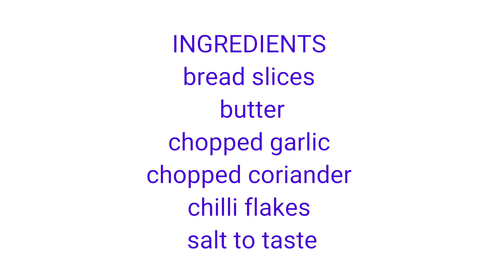గార్లిక్ బ్రెడ్ ఇలా చేయండి చాలా రుచిగా ఉంటుంది|Garlic bread recipe in telugu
snack item with bread
snacks with bread
chilli cheese garlic bread
chilli garlic bread
chilli cheese toast
garlic bread toast
bread toast
chilli cheese garlic bread toast
cheese garlic bread toast
easy to make snack item with less ingredients
instant recipe with bread
instant cheese garlic bread
instanst garlic bread recipe
instant garlic bread toast
instant chilli cheese garlic bread toast recipe
tasty snacks
tasty snack item
tasty snacks for kids